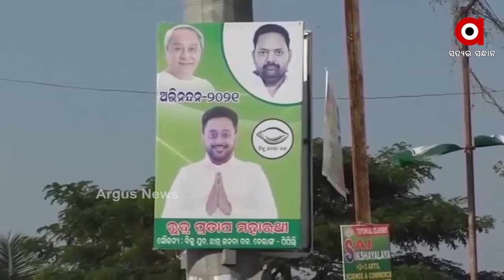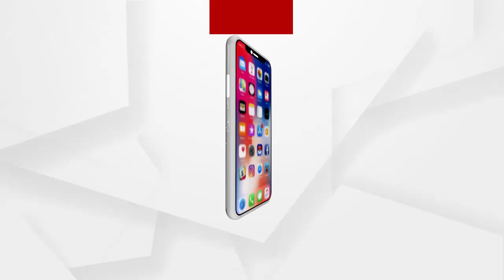BIG_BREAKING: ‘ପିପିଲି ଫାଇଟ୍‌’